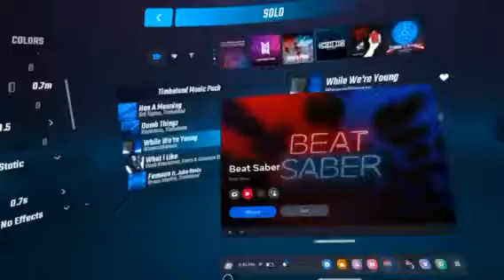Beat Saber | Almost getting my first leaderboard